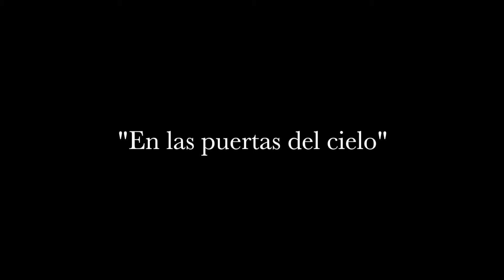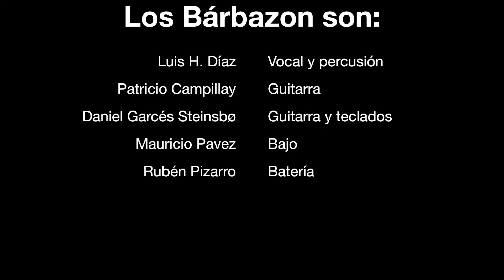En las puertas del cielo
Versión barbazónica del tema "Locked out of heaven" de Bruno Mars. Los Bárbazon está formado por:

Luis H. Díaz - Vocal y percusión
Patricio Campillay - Guitarra
Daniel Garcés Steinsbø - Guitarra
Mauricio Pavez - Bajo
Rubén Pizarro - Batería